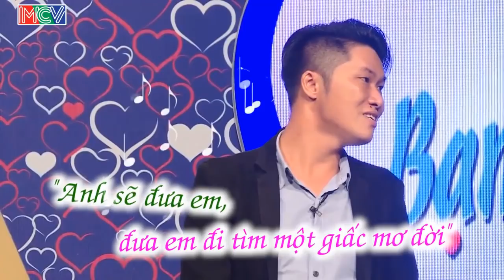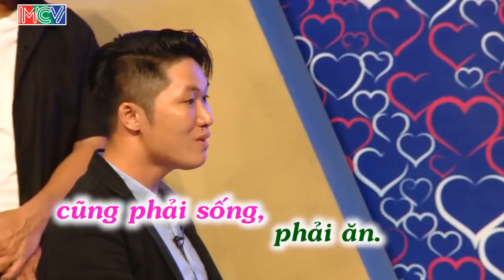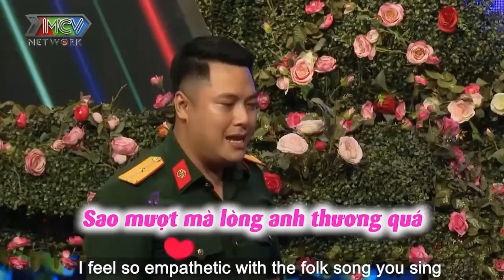CƯỜI LỆCH HÀM khi NHÀ TRAI 26 TUỔI thổ lộ CHƯA HÔN BAO GIỜ làm BÀ MỐI KÊU VÁNG TRỜI | 69 CÁCH YÊU